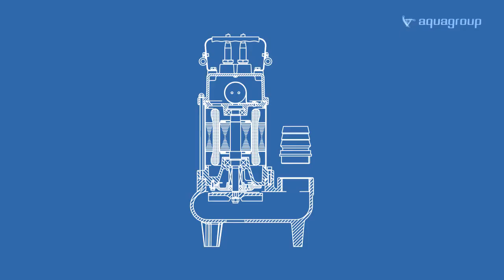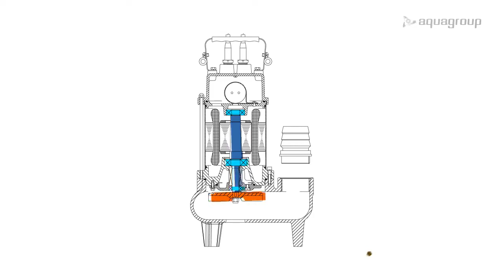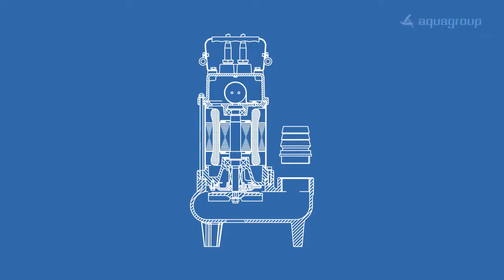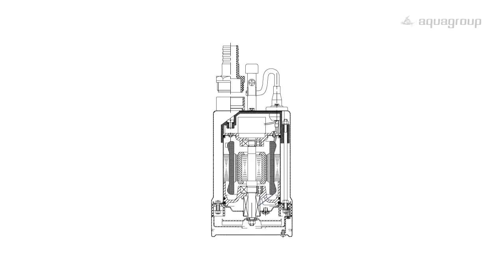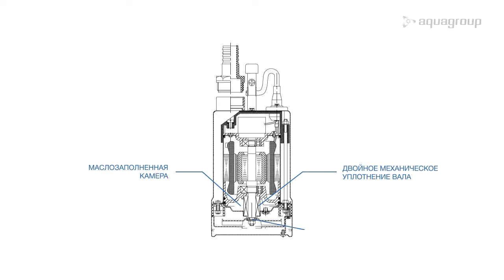Обзор погружных дренажных насосов Акварио